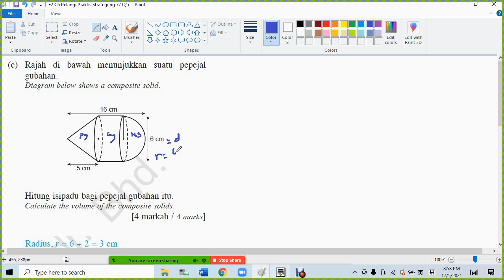F2 C6 Pelangi Praktis Strategi pg 77 Q1c